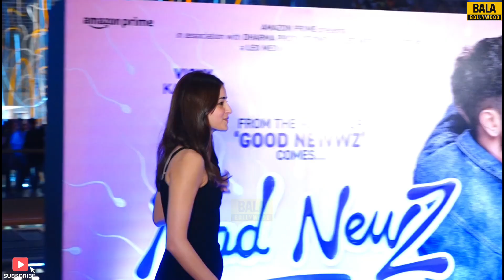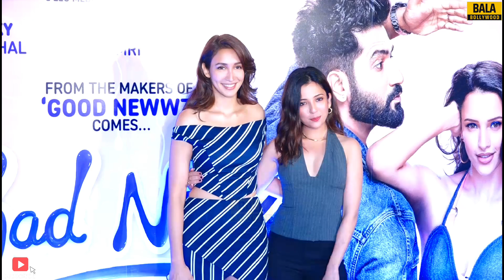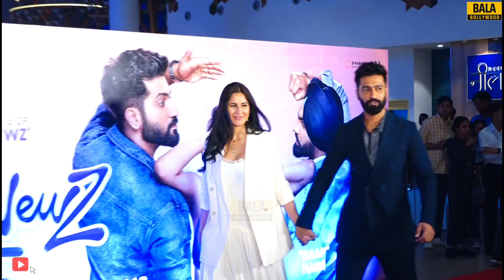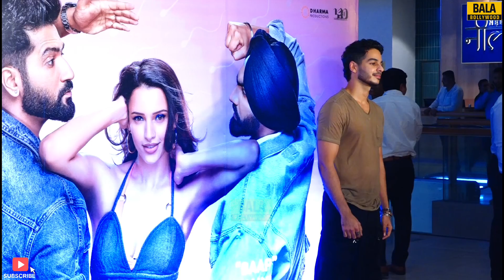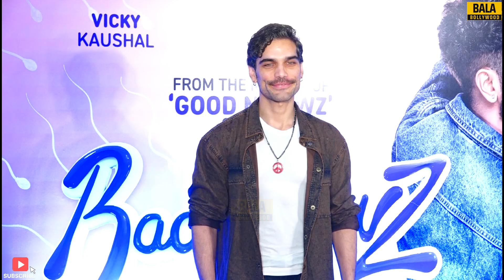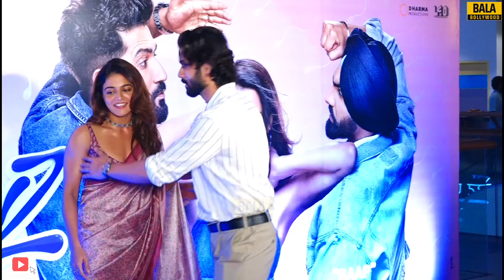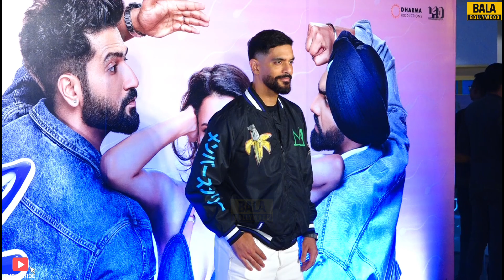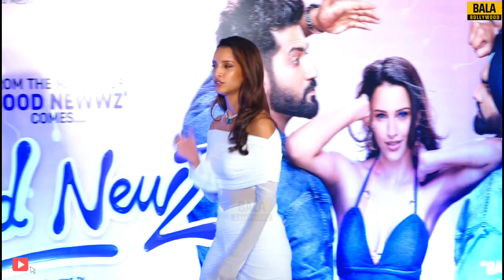UNCUT - Bad Newz Premiere | Tripti Dimri, Nushrratt Bharuccha, Ananya Panday, Malvika Mohanan